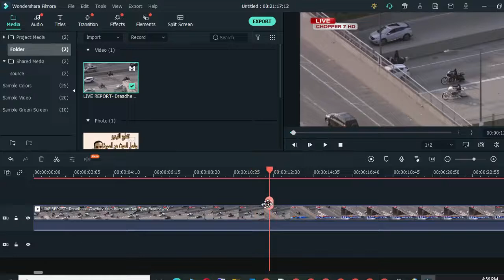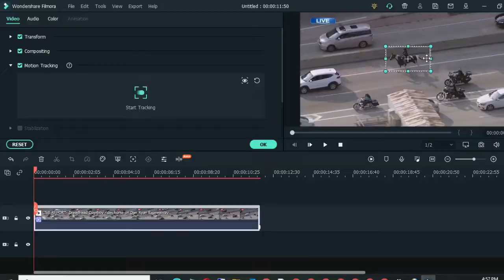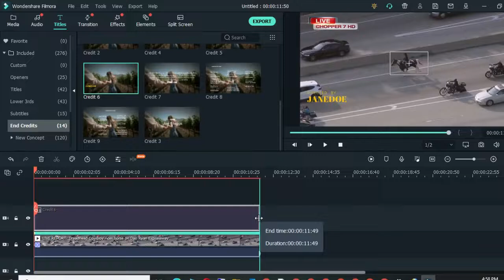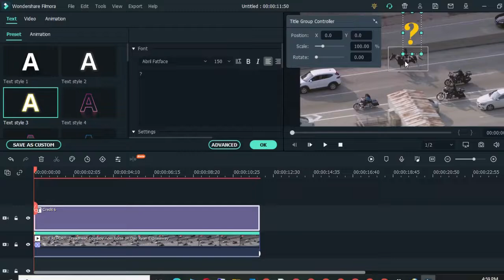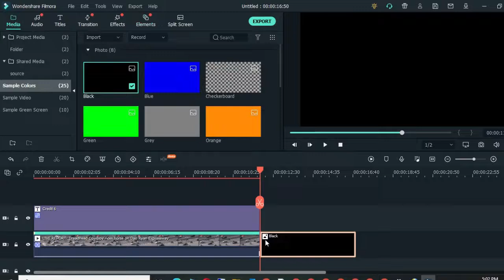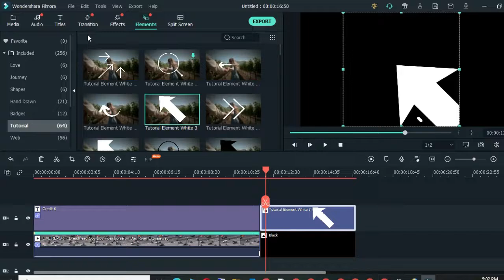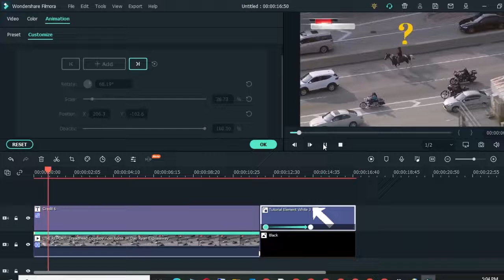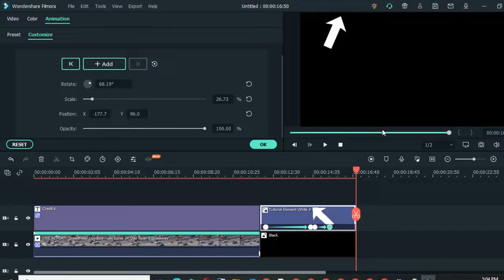تعرف على التحديثات فيلمورا motion tracking & key framing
🙋 تعرف على التحديثات  فيلمورا أكس motion tracking & key framing
فيلمورا,تحميل فيلمورا,برنامج فيلمورا,فيلمورا 9,شرح برنامج فيلمورا,فيلمورا 10
تحميل برنامج فيلمورا,فيلمورا مونتاج